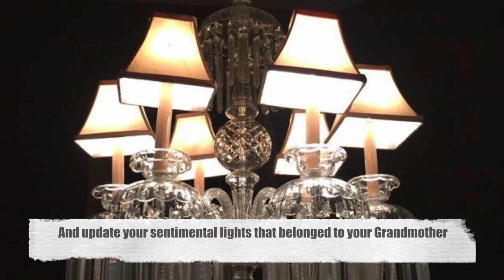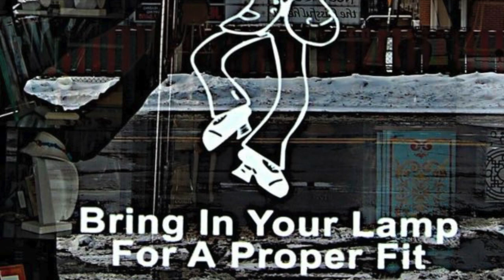Chandelier & Lamp Repairs - Custom & Stock Lampshades Made In The USA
Lamp Repair North Jersey - Chandelier Repair - Custom & Stock Lampshades. 175 Rock Rd.

Chandeliers are often the focus point of a room, whether it is in a dining room or entrance way. When chandeliers are properly maintained they can last a lifetime. Chandeliers are the most practical piece of art you will ever purchase, with beautiful craftsmanship and ambient lighting. They bring the light bulb from ubiquitous light source to main focal point. Without proper maintenance, chandelier repair may be needed over time. Shades of Soho understands the intricate craftsmanship that goes into each chandelier and offers that same level of chandelier repair in North NJ. Our goal is to repair your chandelier to the original condition that you fell in love with.

Shades of Soho is not your typical lighting store. We only sell our own products that we design and create in our store.

We sell lampshades, lamps, sconces, and chandeliers. We can reconfigure something into the light of your dreams or we can create something for you from scratch. We also do all kinds of lighting repairs and restoration work.

STOCK & CUSTOM LAMP SHADES
All lamp shades are made on the premises of our Glen Rock store. We stock a variety of lamp shades and can also build custom lamp shades.

LAMP AND CHANDELIER REWIRING & REPAIR
We re-wire and repair most portable lights for the interior as well as exterior of your home, specializing in antique lamps, sconces and chandeliers.

LAMP SHADE RECOVERY
We can re-cover any fabric-lined lamp shades, as well as some hardback lamp shades. We can use our own fabrics and trims, or you may supply us with your own.

ANTIQUE LIGHTING RESTORATION
Make your vintage lighting fixtures beautiful again! We offer services for every design and scale, from antique lamps to turn of the century chandeliers.